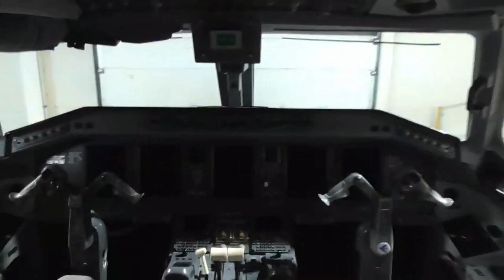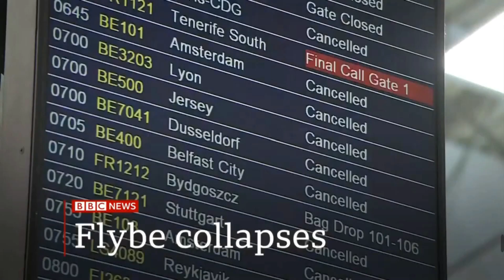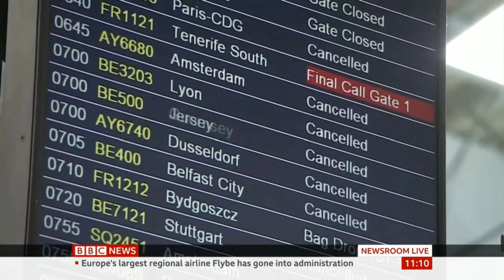Flybe...Past, Present, Future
A Small Video on the Past, Present and Future of Flybe.